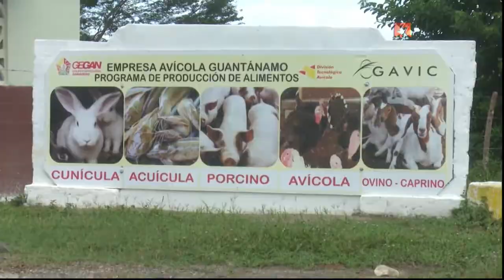Guantanamo en la fase 2 de la etapa recuperativa pos-COVID19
¿Cómo asume Guantánamo. la segunda fase de la etapa recuperativa pos-COVID19? El Gobernador de ese territorio comenta al respecto.